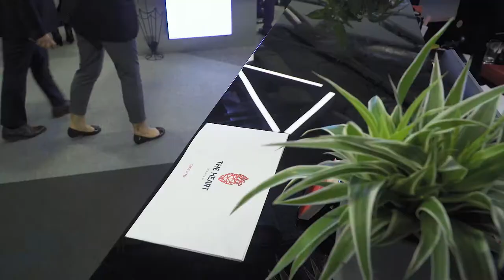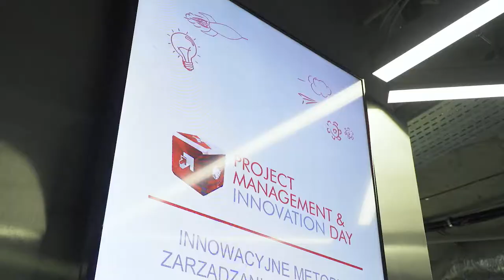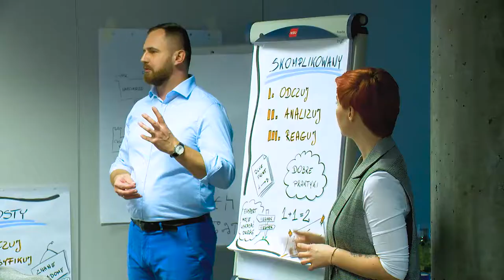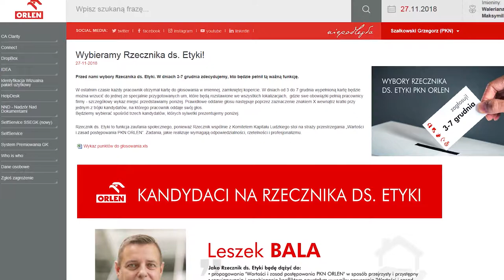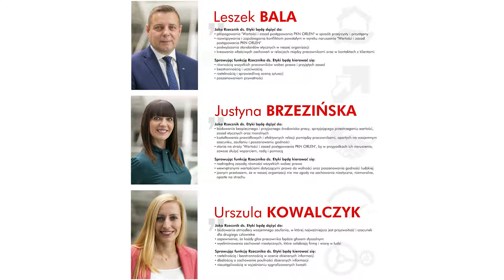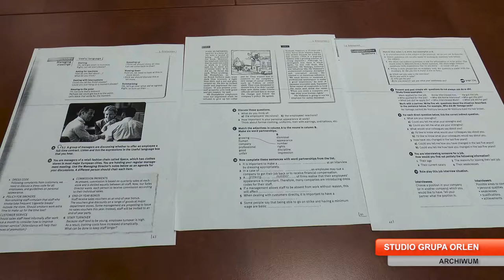Studio Grupy ORLEN 183